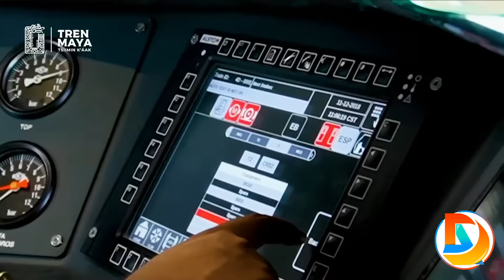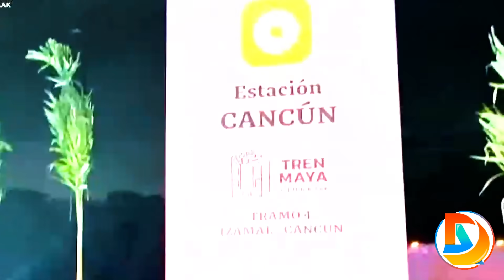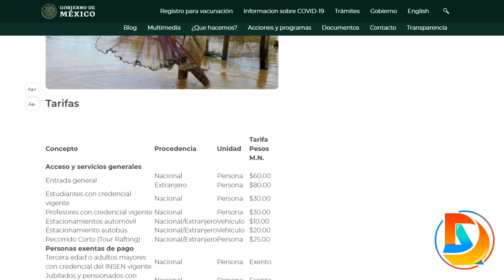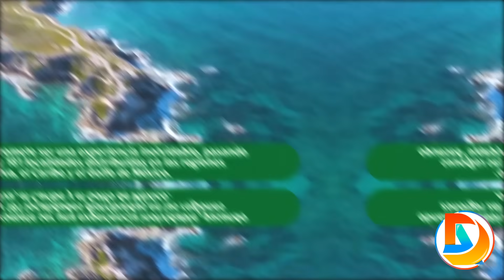Gran Inauguración del Anhelado Tren Maya en México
México inaugura primer tramo del Tren Maya

El Gobierno de México inaugura el primer tramo del Tren Maya, un proyecto del presidente Andrés Manuel López Obrador, que espera poder conectar los estados al sur del país, promover la conectividad y el progreso económico. Sin embargo, activistas ambientales y científicos del negativo impacto ambiental y social de este proyecto.

¿Cual es tu opinión acerca de la Inauguración del proyecto del tren maya?